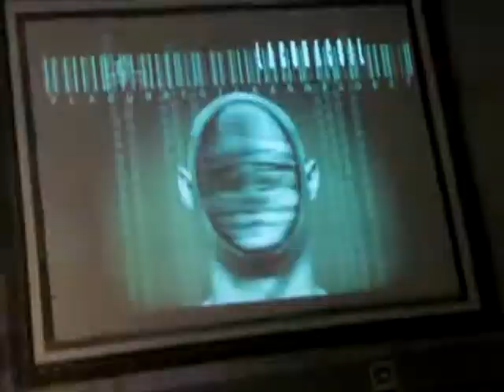Lacuna Coil -Fragile- Live-Bogotá /12/06/2010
Emotivos pasajes de una noche Coil . Mezcla precisa de Melodia y Densidad